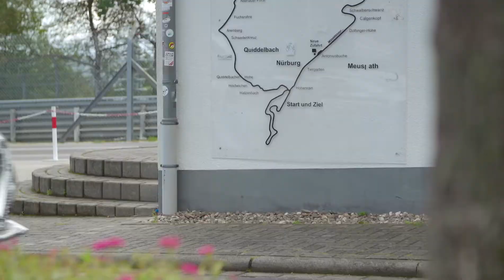2018 Alfa Romeo Stelvio Quadrifoglio Breaks Nurburgring Lap Record: 7:51.7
* Stelvio Quadrifoglio laps Nürburgring in record 7 minutes 51.7 seconds, fastest time ever posted by a production SUV
* State-of-the-art technologies, including innovative Q4 all-wheel drive paired for the first time with a 2.9 V6 Twin-Turbo 510 HP engine and torque vectoring differential, Chassis Domain Control (CDC), and aluminum column-mounted paddle shifters maximize the driving experience in all-new Alfa Romeo Stelvio Quadrifoglio
* Alfa Romeo now holds two Nürburgring lap time records with Giulia Quadrifoglio (fastest four-door production car) and Stelvio Quadrifoglio (fastest production SUV)

Alfa Romeo Stelvio Quadrifoglio has claimed the title of world's fastest production SUV, setting a new benchmark lap time at Germany's legendary Nürburgring: it is just the most recent achievement in the racing tradition of the Quadrifoglio and in over one century of Alfa Romeo history.

A Stelvio Quadrifoglio lapped the 12.9-mile Nordschleife (north loop) in a record 7 minutes 51.7 seconds. This new benchmark time is a full eight seconds faster than the previous production SUV record.

The Stelvio Quadrifoglio record was established by Fabio Francia, the same driver who also set the track record for the fastest four-door sedan in the world on the Nürburgring with the Giulia Quadrifoglio in a time of just 7 minutes and 32 seconds. The first SUV in the over one-century-long history of the brand embodies the most authentic Alfa Romeo spirit: distinctive Italian style, state-of-the-art and innovative engines, perfect weight distribution, unique technical solutions and excellent weight-to-power ratio.

Infused with Italian passion, craftsmanship and innovation, the all-new Alfa Romeo Stelvio is designed to conquer the winding road for which it is named.

The Stelvio Quadrifoglio extensively integrates lightweight, state-of-the-art materials that enable and deliver perfect 50/50 weight distribution, segment-leading torsional rigidity, class-exclusive carbon fiber driveshaft and the most direct steering available.

The heart and soul of this ultra-high performance SUV is an all-aluminum, direct-injection 2.9-liter 24-valve Twin-Turbo intercooled V6 engine, delivering 510 horsepower and 443 lb.-ft. of torque, to which the standard Q4 all-wheel-drive system is paired for the first time. The engine is paired to an eight-speed automatic transmission with specific settings for shifting in just 150 milliseconds in Race mode.

The Stelvio Quadrifoglio achieves the most horsepower per liter in its class.

Designed to enhance the all-new lightweight Alfa Romeo architecture, the all-aluminum 2.9-liter V-6 Twin-Turbo engine features a compact 90-degree layout and was holistically designed for a low center of gravity within the chassis.

Advanced technology features unique to the Stelvio Quadrifoglio include a four-mode Alfa DNA Pro selector with Race mode, torque vectoring differential, Quadrifoglio-tuned adaptive suspension and cylinder deactivation system to maximize fuel efficiency.

Ultra-high performance options for Stelvio Quadrifoglio include:
* Ultra-lightweight carbon fiber shell Sparco racing seats, providing maximum lateral support during extreme cornering thanks to more aggressive bolstering, and designed to be the lightest in the segment, while providing comfort for long road trips
* Ultra-high-performance Brembo carbon-ceramic material (CCM) brake system

With the Alfa Romeo Stelvio Quadrifoglio, where other SUVs stop at utility, Alfa Romeo took on the challenge to create the perfect mix of high performance, authentically sporty driving dynamics, Italian style and engineering technology with the comfort and roominess features which are typical of this segment.